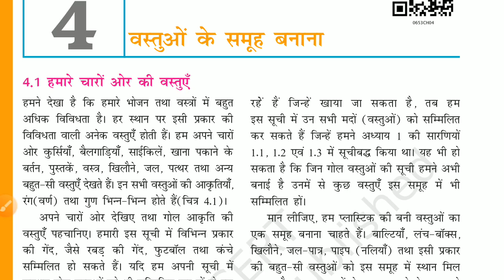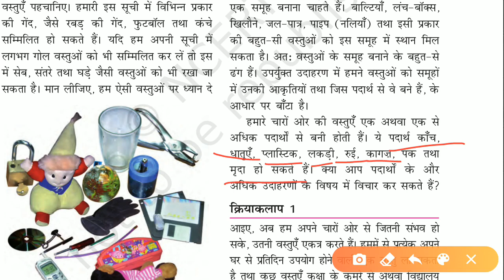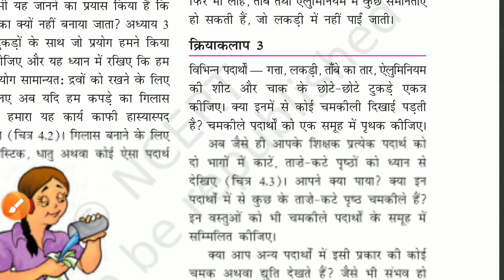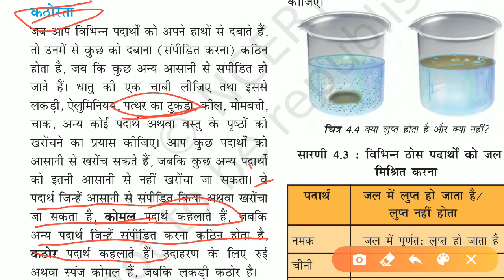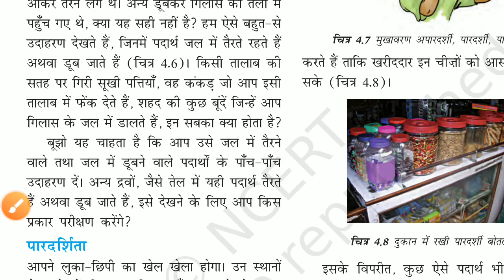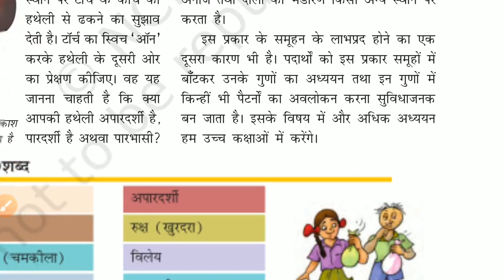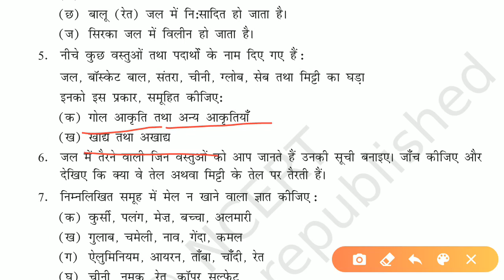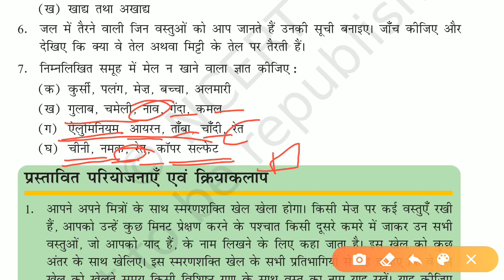Sorting Materials into Groups || class 6 science chapter 4 in hindi || [Ncert]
In this video I have explained Ncert class 6 science chapter 4 sorting material into groups in hindi